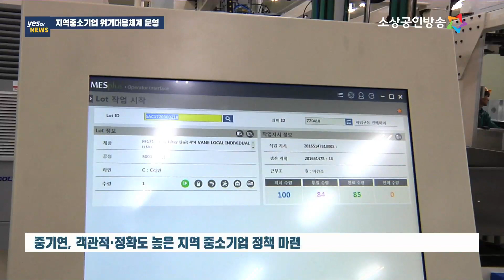[yestv뉴스] 중기연, 근로복지공단·KTPA와 업무협약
중소벤처기업연구원은 근로복지공단, 한국테크노파크진흥회와 함께 지역 중소기업 활성화를 위한 업무협약을 체결했습니다. 중기연은 공단 빅데이터를 활용해 지역경제 활성화를 위한 정책을 수립하고, 한국테크노파크진흥회는 위기에 빠진 지역 중소기업을 위한 대응체계 구축에 나설 방침입니다. 나정훈 기잡니다.